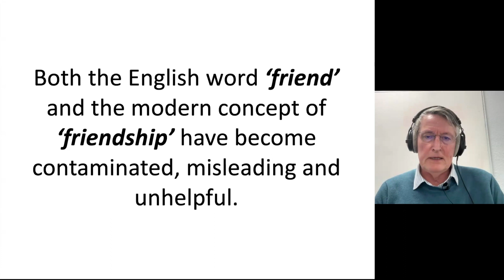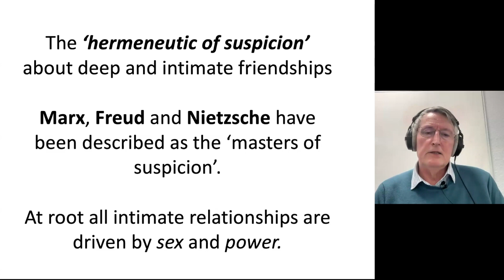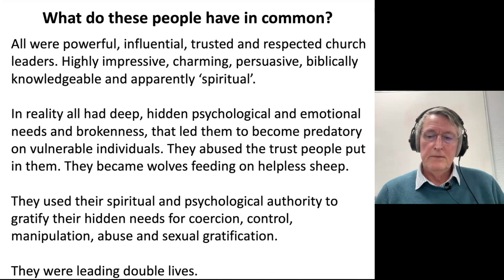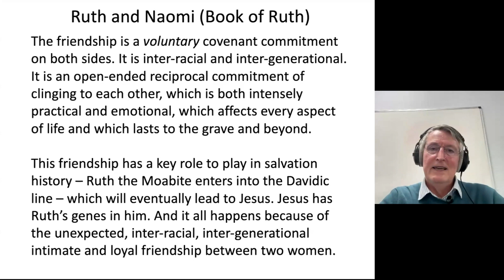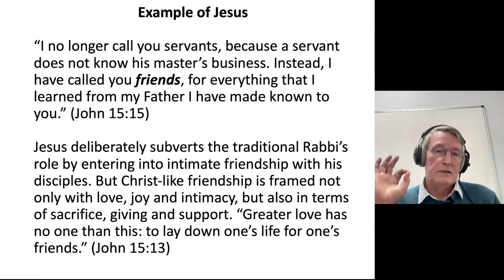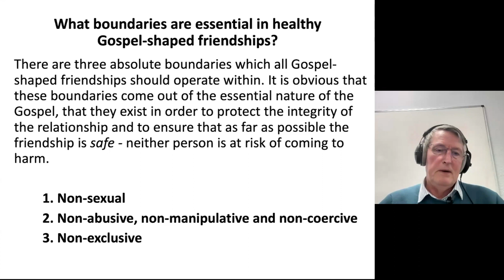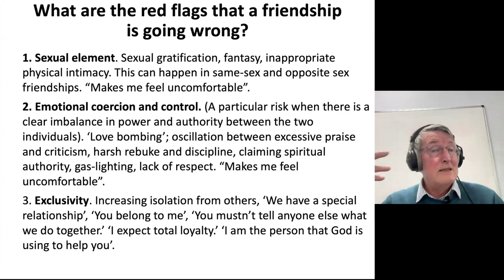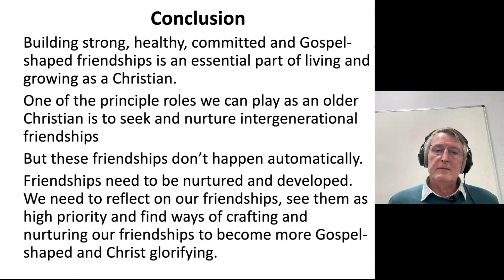Webinar #187 Prof John Wyatt - Intergenerational Friendship